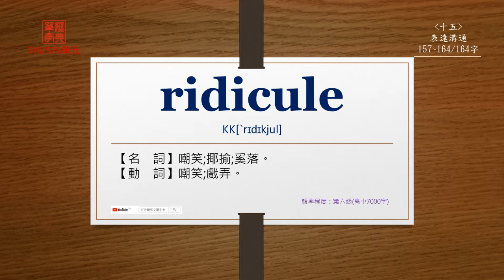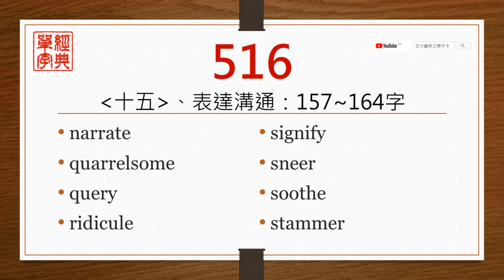經典單字(高中7000字)-第516單元(中前英後)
【narrate】
直接播放：0:10

【quarrelsome】
直接播放：0:35

【query】
直接播放：1:02

【ridicule】
直接播放：1:28

【signify】
直接播放：1:56

【sneer】
直接播放：2:21

【soothe】
直接播放：2:47

【stammer】
直接播放：3:09